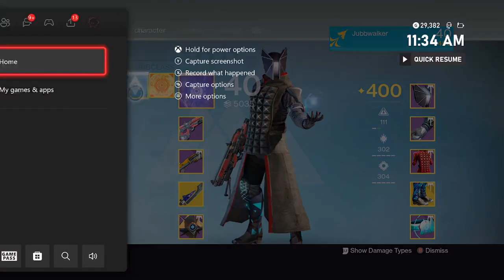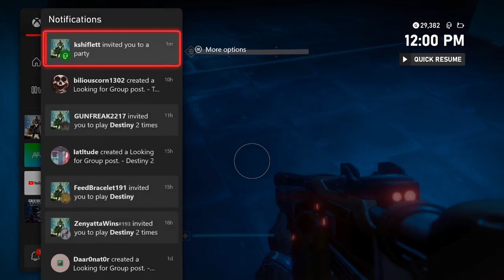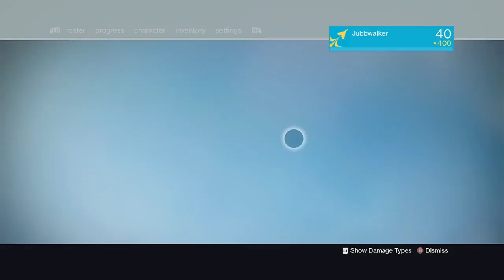Solo Wrath of the Machine on Warlock (1:13:49)